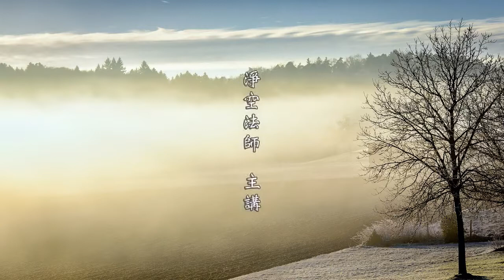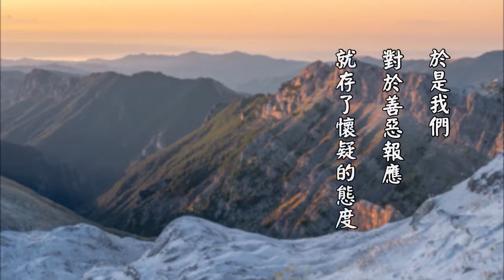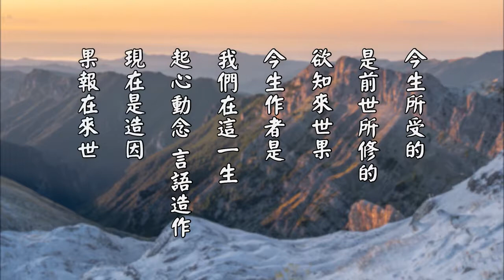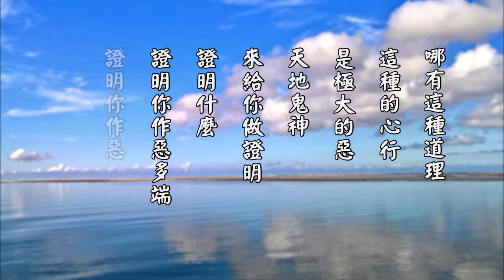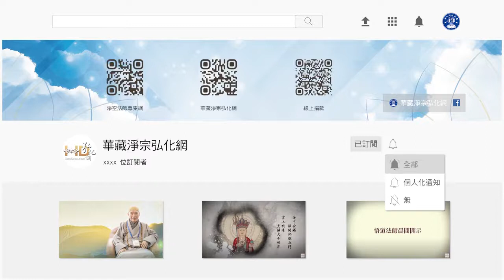太上感應篇精華節錄 086 指天地以證鄙懷。引神明而鑑猥事。｜淨空老和尚主講